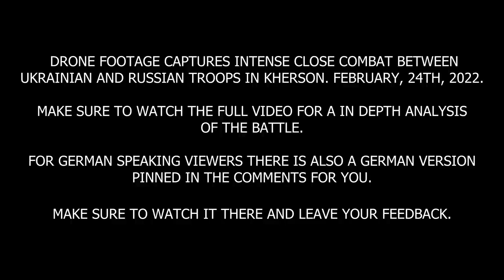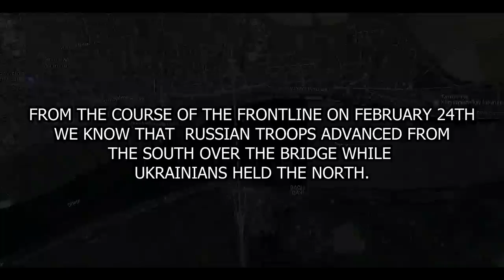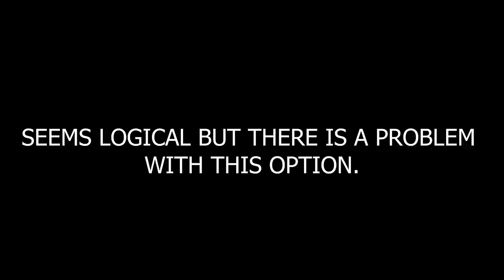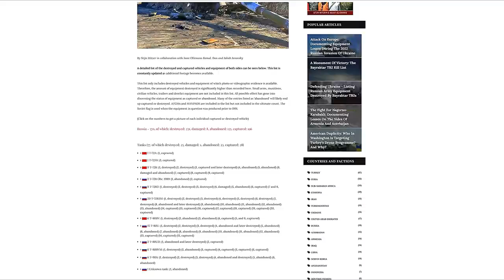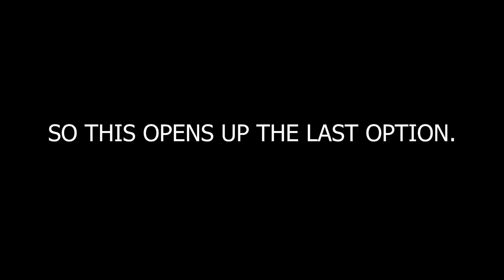Ukraine War - Drone Shows Intense Close Combat Between Ukrainian & Russian Troops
Drone footage recorded by a resident of Kherson shows a really unique and rare glimpse on close combat between elements of two professional armies.

The video was filmed on February 24th during clashes at the Antonovsky Bridge in the battle for Kherson.

Without context the scenes show a section of Mechanized Armored Vehicles including 2 BRDM-2's and a number of about 12-16 mounted  Infantry coning from the north to inspect the remains of a disabled artillery convoy in the south. What they do not know is that about 3 Squads of enemy Infantry so a total of 20-30+ soldiers is already waiting for them west of the road to initiate an ambush from close range.

Now some context to the footage.

This was recorded in Kherson on 24th of February.

During that time Russian forces advanced from the south over the bridge while the Ukrainians defended the north.

The two BRDMs were in fact Ukrainian while the attackers on the berm were Russian soldiers.

After matching the area with real time map images we were able to locate the exact location of this battle.

We also matched the military eqipment seen in this video with "comfirmed" losses on both side during the war.

During our research we found out that till now no Russian operated BRDM loss was listed there but under Ukrainian losses there were BRDM-2s and 5 of these were lost in Kherson.

So we found out that this in fact had to be Ukrainian BRDM-2's.

Now we tried to identify the dissable convoy. On the first look it appeared like the convoy must have been Russian given the fact that its location matched the course of the frontline during that time with Russian forces advancing over the bridge. However a few observations let us think twice about this.

 The vehicles have no markings. Nearly all of Russian vehicles are marked with letters. While we do not think that they really mark every vehicle (SF operations for example) this regular convoy should have been marked. That was not the case. However it could have been that the markings just were not visible from the angle of the drone cam so we digged a bit deeper.

Again we looked up confirmed vehicle losses on both sides. Russia only had a couple of D-30 howitzers listed but none of the pictures to confirm the losses were taken in Kherson. So we took a look at Ukrainian side and in fact there were a couple of howitzer listed. Under them were two Ukrainian 12mm 2A65 Msta-B howitzers. After looking at the pictures from them we were really stunned to see that the pics in fact showed the same artillery in the same locations as in this video. Also on the pictures you could clearly see no markings on any of the vehicle. That led to the conclusion that the convoy was in fact a Ukrainian convoy.

This helped us to come to following conclusion:

A section of two Ukrainian BRDM-2's with two squads of 12-16 additional infantry was sent to the south from the north to inspect the remains of a destroyed Ukrainian artillery convoy. It is possible that they were sent in to scout for enemy presence and to look for survivors. What they did not knew when they were halfway at their AO was that about 3 Russian squads with 20-30+ soldiers set up positions west of them on and behind a berm. When the Russians saw them coming close they started to engage them with small arms fire and grenades since it seemed they lacket anti-tank weapons. It could be that they already used them up on the convoy before. The Ukrainian soldiers on the BRDMs dismounted and hit the ditch right next to to them. A few also took cover behind the poles on the road but got engaged by grenades. All in all the front BRDM and its men were hit harder by the ambush. They spread out much further than the men from the second BRDM and it appeared they needed much longer time to evacuate. The second BRDM started a retreat while the first one remained at the scene when the video ends. It very likely that these two BRDMs were later destroyed on that road as the pictures of lost Ukrainian BRDM show. There are no other reports about confirmed losses during that battle when it comes to men. No Russian or Ukrainian numbers from this particular clash were released.